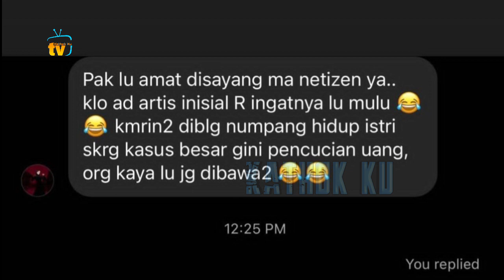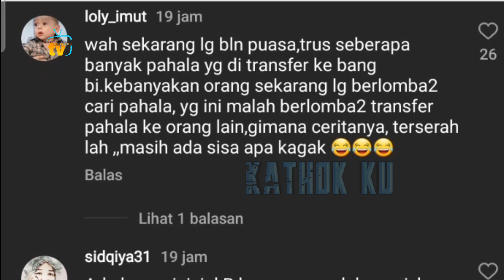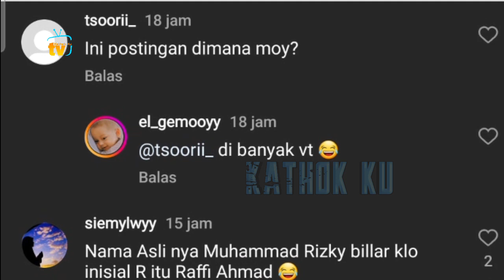DiFiTNAH Terlibat Cuci Uang Rafael Alun, Rizky Billar Balas Berkelas❗️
Jangan Lupa: _
Thankz!!..